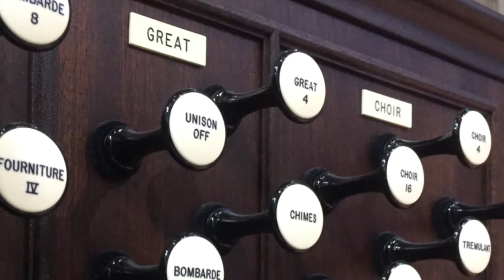The Organist's Assistant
One of my main goals with my channel is to be able to interact with people and have conversations about the organ. YouTube is great in many respects, but it is not the best platform for discussions.